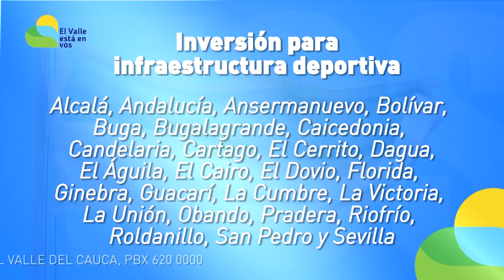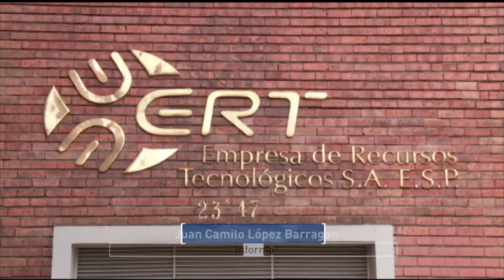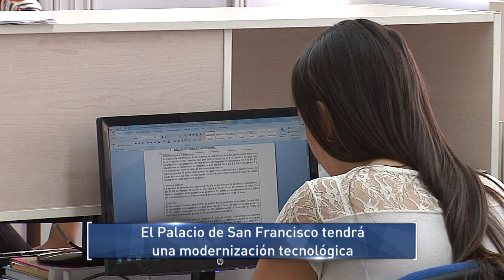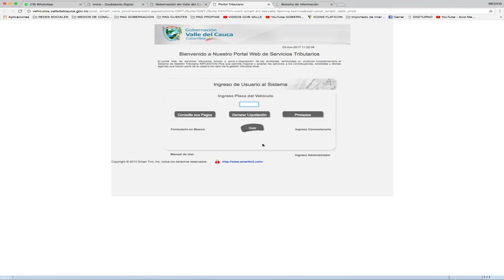Informativo Gobernación del Valle-Noviembre 4 de 2017